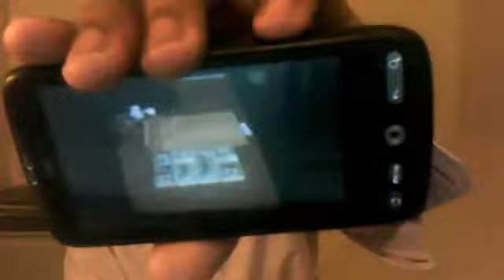Commissioner Parroting PP talking boards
The commissioner playing fast and loose with Law and Order in Trinidad & Tobago, failing to do his job with regard to government members.